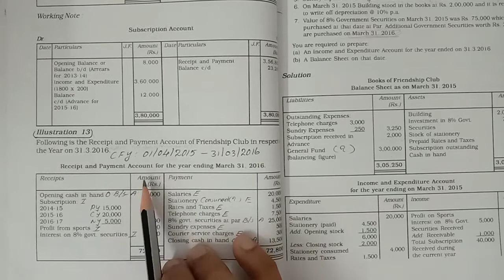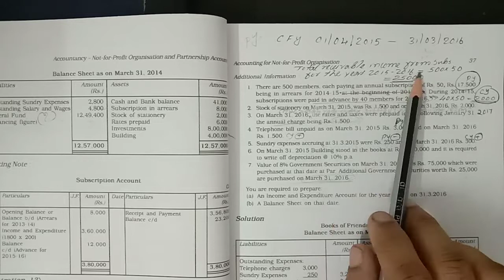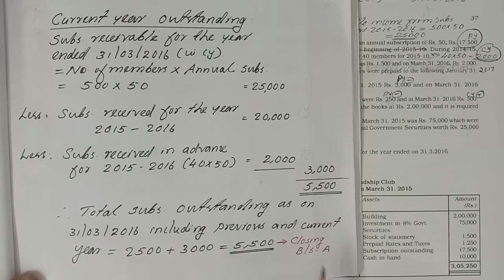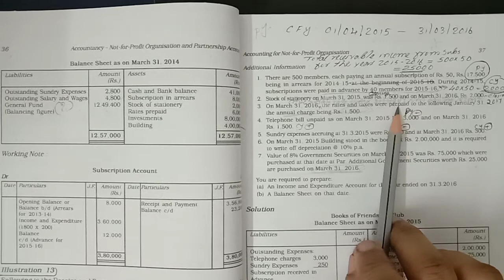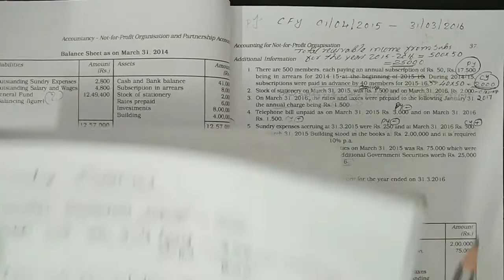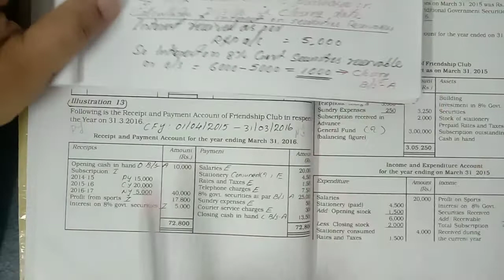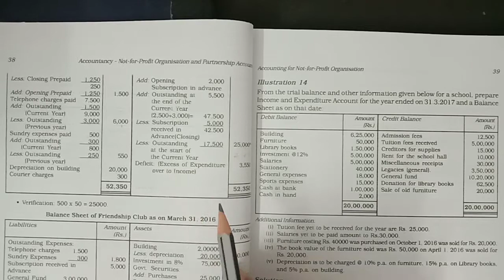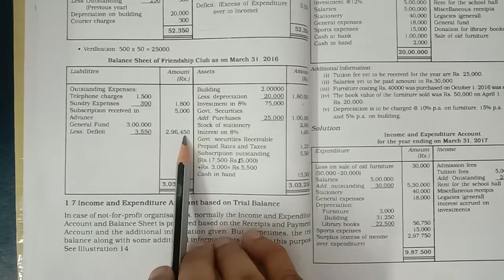SCERT P NO 36(ILLUSTRATION 13)